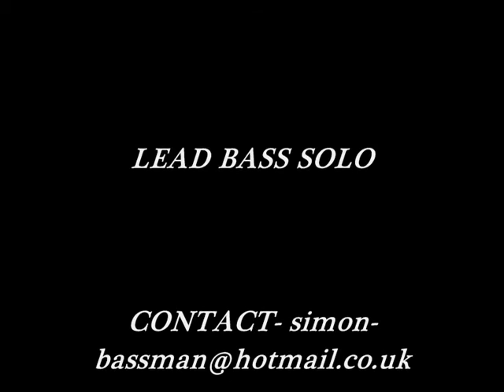GAIAS REVENGE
SO YOU WANT TO SAVE THE PLANET WHAT IF THE PLANET(GAIA) HAS HAD ITS FILL OF US?